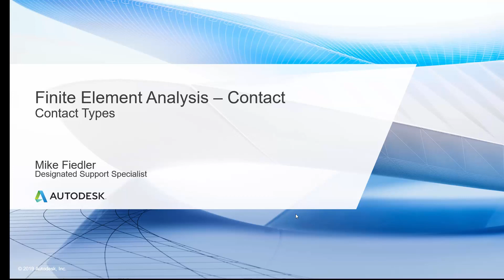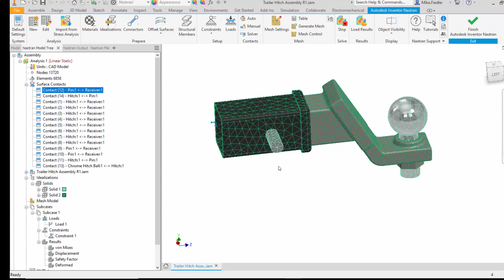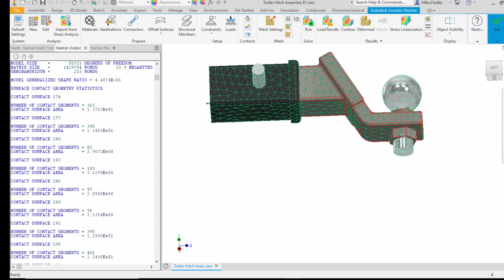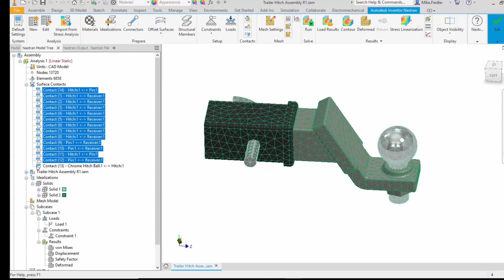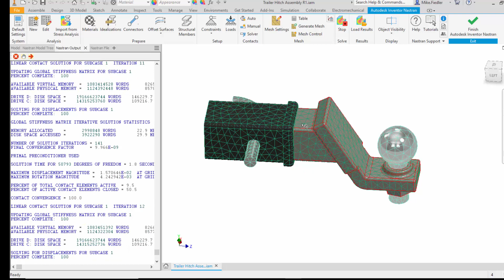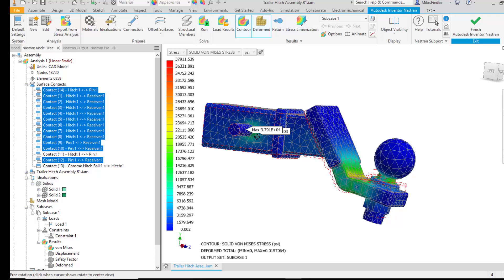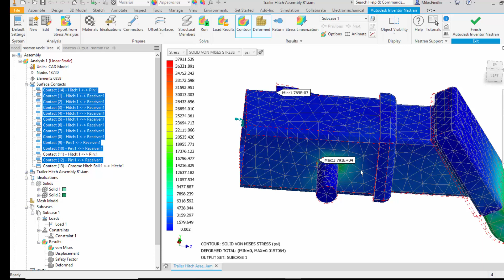Product Simulation with Inventor Nastran: Contact Types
To access the full course for free and download project files use your Autodesk ID

By the end of the course, you should be able to:
- Know when and how to leverage various element types.
- Have an understanding of element order.
- Know how to review and impact the element quality.
- Know how to control the global mesh size of your geometry.
- Know how to adjust the mesh refinement locally.
- Understand what a converged mesh means and know why it matters.